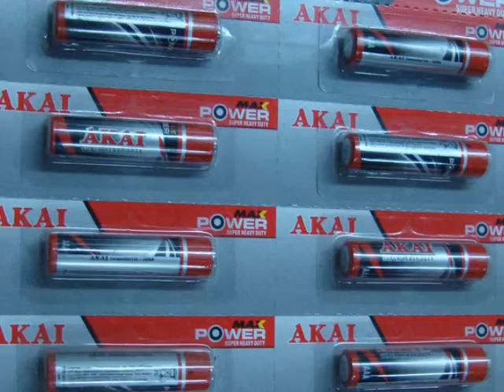memory card packing - blister packing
Europack Machines (India) Pvt Ltd
14, Bindal Estate, Saki Naka, Mumbai 400072, India